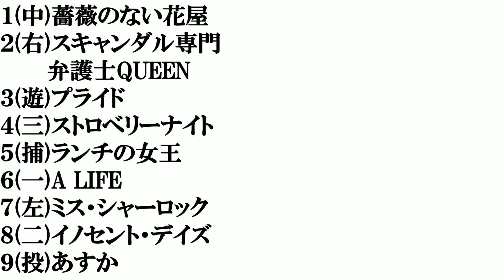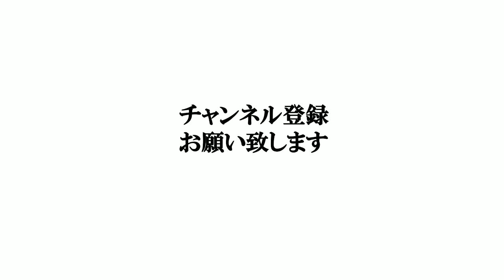【竹内結子出演ドラマ】打線組んでみた